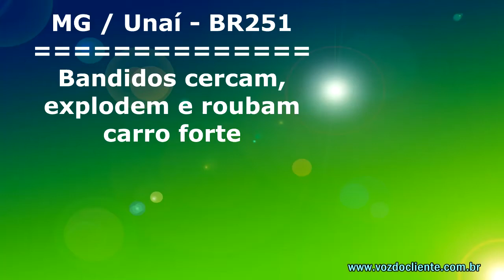Choveu DINHEIRO na BR 251 em UNAÌ: Bando cerca, atira e explode carro forte - Voz do CLIENTE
Homens com armas capazes de derrubar avião cercaram um carro de transporte de valores na rodovia BR 251 em Unaí / MG (Brasil) .

O veículo seguia pela via quando foi surpreendido por Renault Duster que começou a efetuar vários disparos com o carro. Após o veículo parar os homens que fazia a escolta se refugiaram em uma mata próxima sob chuva de balas... Pouco depois ouviram a explosão.

Há suspeita de que quatro veículos participaram da ação. O Duster usado foi encontrado queimado em uma estrada vicinal. Ele tinha uma adaptação com placa de aço de onde os bandidos atiravam no carro forte.